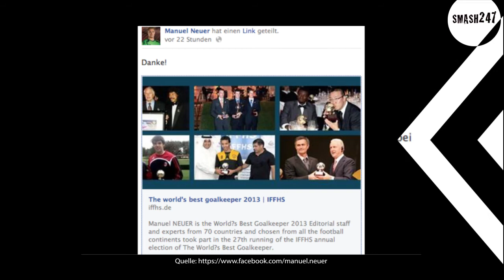"Culcha Candela"- Frontmann Mateo zeigt seinen sexy Body!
Manuel Neuer freut sich über die Wahl zum Welttorhüter und tritt damit nach 11 Jahren in die Fußstapfen von Oliver Kahn, Wow was für ein Body den Culcha Candela Frotmann Mateo da präsentiert und Udo Walz hatte auch prominenten Besuch und verkündet auf facebook, dass er gestern Corinna Drews fertig fürs Dschungel Camp gestylet hat.